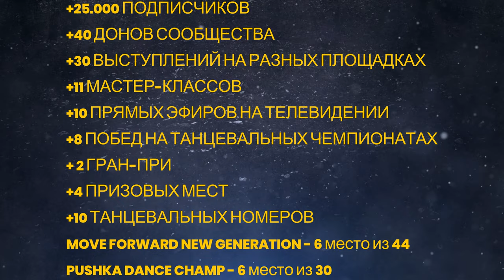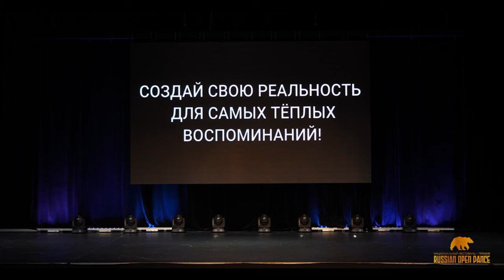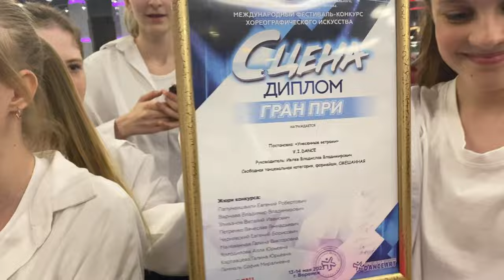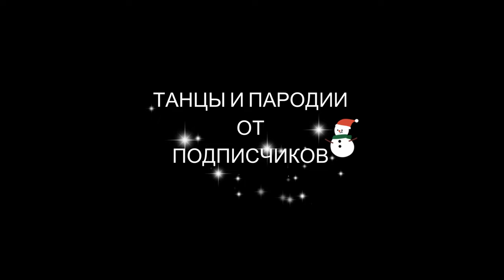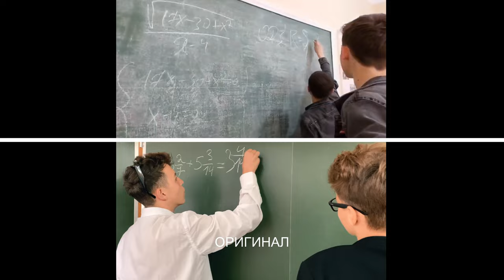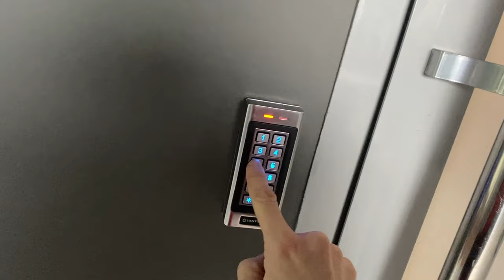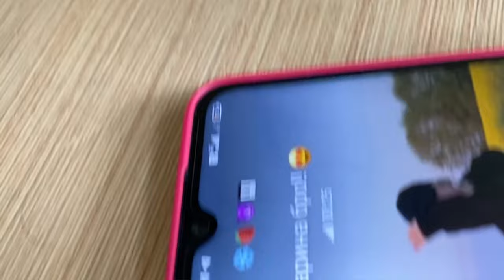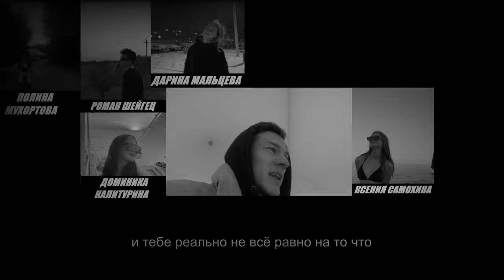ИТОГИ 2023 ГОДА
Хочешь узнать нас поближе? Тогда срочно смотри это видео!

Наш telegram: v.i.dance_studio
Не забываем про "Tik-Tok" v.i.dance_studio
Likee v.i.dance_studio
RuTube v.i.dance_studio